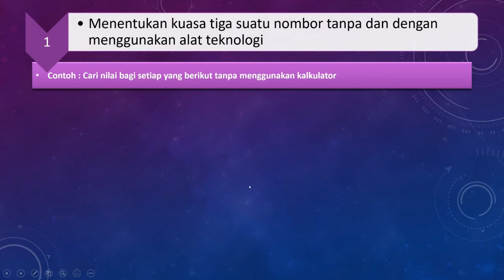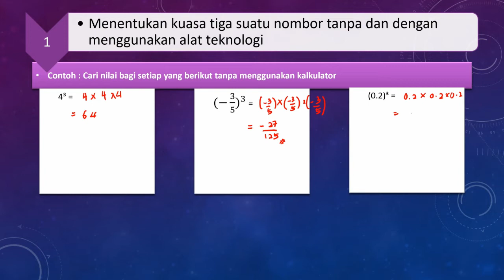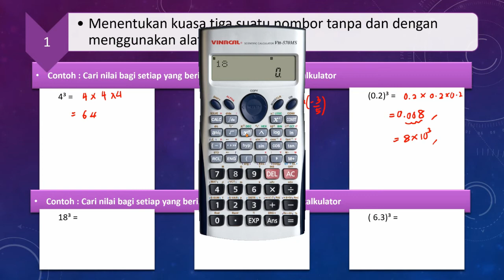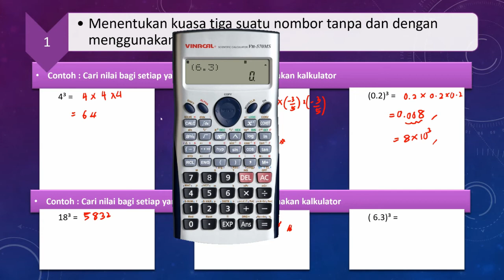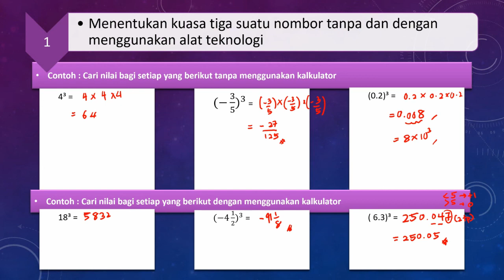BAB 3.2 KUASA TIGA DAN PUNCA KUASA TIGA (BHG. 2) | MENENTUKAN KUASA TIGA MENGGUNAKAN KALKULATOR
MATEMATIK KSSM TINGKATAN 1 | BAB 3 - KUASA DUA, PUNCA KUASA DUA, KUASA TIGA DAN PUNCA KUASA TIGA | BAB 3.2 KUASA TIGA DAN PUNCA KUASA TIGA | BAHAGIAN 2 - MENENTUKAN KUASA TIGA SUATU NOMBOR DENGAN DAN TANPA MENGGUNAKAN KALKULATOR

Sedikit Video Ringkas Matematik KSSM Tingkatan 1 Bab Kuasa Dua, Punca Kuasa Dua, Kuasa Tiga dan Punca Kuasa Tiga. Subtopik 3.2 Menentukan Kuasa Tiga Suatu Nombor Tanpa dan Dengan Menggunakan Alat Teknologi

Video ini merupakan bahagian 2 daripada Bab 3.2 Kuasa Tiga dan Punca Kuasa Tiga

Lihat video berdurasi 10 minit ini dan jawab soalan Quiz di link yang diberikan. Sijil akan diberkan terus ke email jika pelajar mendapat 80% dan ke atas.

LATIHAN :
BUKU TEKS MATEMATIK KSSM TINGKATAN 1 BAB 3.2A

JAWAPAN LATIHAN:
akan diupdate kemudian,

LINK QUIZ :
akan di update kemudian.